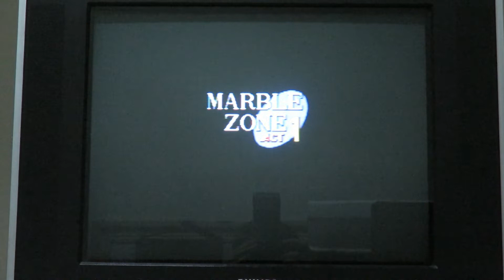Cabo de Áudio e Vídeo RCA para Mega Drive e Sega Genesis (modelo 1) - AliExpress